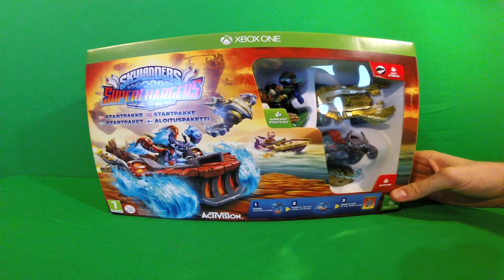Skylanders Superchargers - Unboxing & Testing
Skylanders skickade dessa prylar till mig och Ufo och det var riktigt kul.
Inte alls i stil med något annat jag spelat.

Denna video är sponsrad av Skylanders

All info om DualDGaming! Vilka program använder vi? Vilken setup har vi?